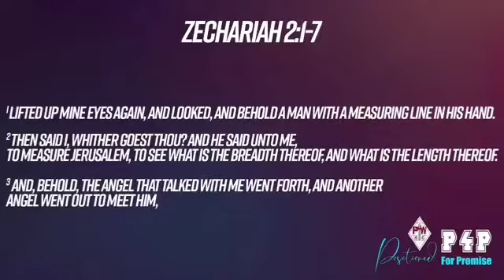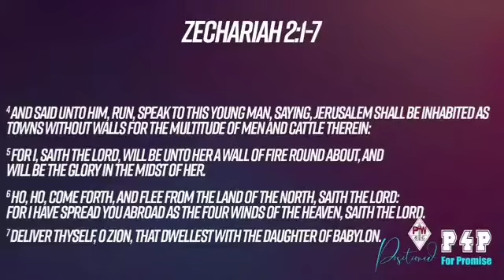Bishop Brandon Jacobs - "No More Limitations" (2021 PAW Virtual Convention)